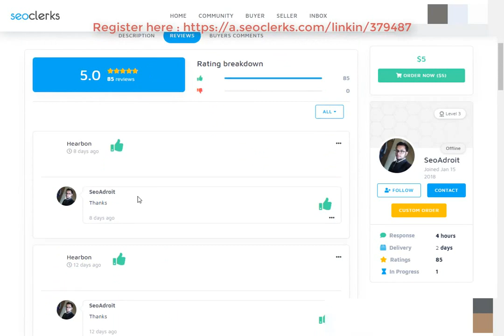Buy 200 Link Karma of your Reddit Account On SEOClerks